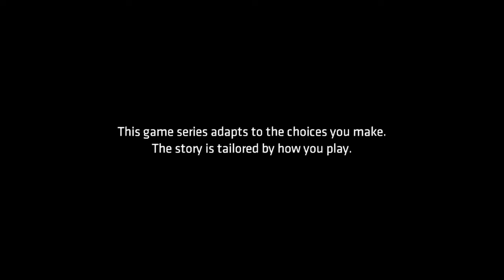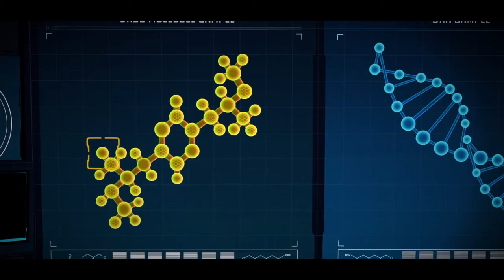Batman the Telltale Series, Season One, Episode Four, Guardian of Gotham, Part One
A playthrough of my choices during "Batman: The Telltale Series"